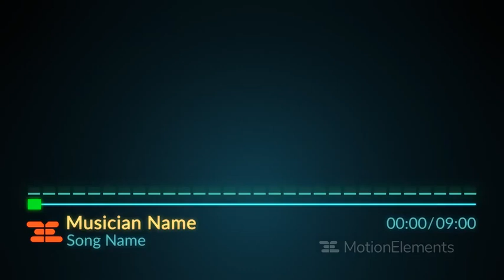Music Visualizer 13641770